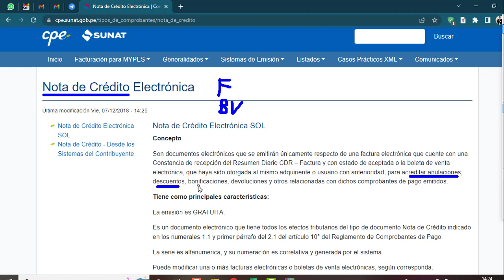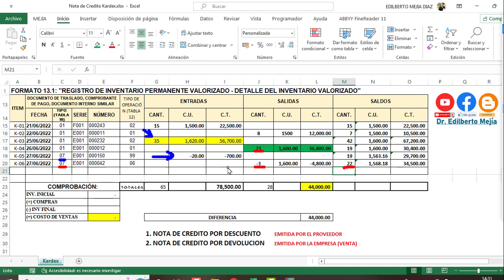Registrar Nota de Crédito en el Kardex - descuento y devolución de productos - bien explicado